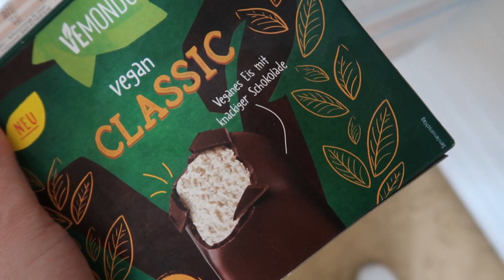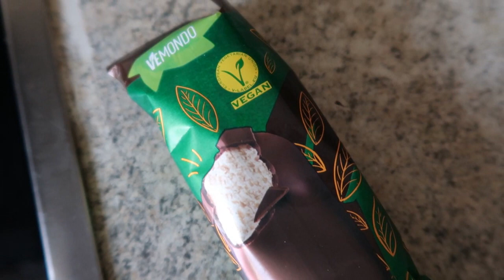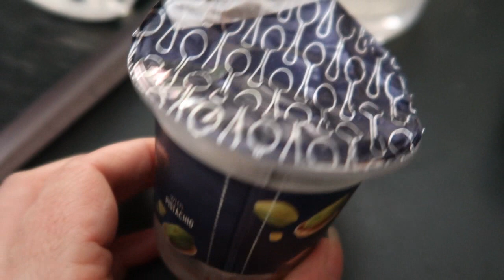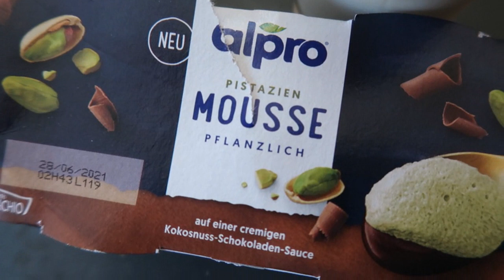Food Diary #68 What i eat as a Vegan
YouTube ist kaputt, bist du auch auf Discord? Ich hab nen eigenen Server wo wir uns austauschen können

Dauerwerbesendung anhand Markennenung ohne Bezahlung.

Ich bin Coco und auf diesem Kanal findest du Videos rund um die Themen Minimalismus, Intuitition und Persönlichkeit, Gesundheit und Vegane Ernährung. Zum gesunden Thema gehört für mich, das ich über meine Unverträglichkeiten spreche um anderen damit  zu helfen. Zusätzlich wurde bei mir ein Lipödem festgestellt. Was ich dagegen tue und welche Erfolge ich bis jetzt gefeiert habe, findest du hier bei mir.

WERBUNG
Als Amazon Partner verdiene ich an qualifizierten Käufen
ANZEIGE Schröpfglas
ANZEIGE Handyring
ANZEIGE Blue Yeti Micro
ANZEIGE Tombow grautöne
ANZEIGE Einfach leben
ANZEIGE Salzlampe
ANZEIGE Glas- Fermentationsgewichte
ANZEIGE Logitech Webcam
ANZEIGE geräucherter Paprika